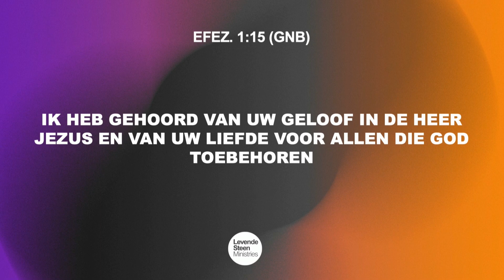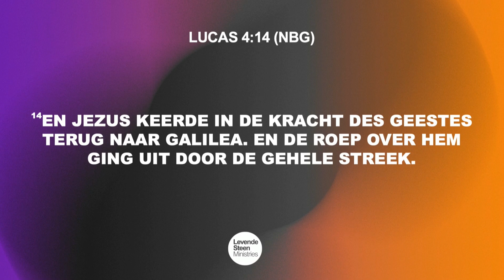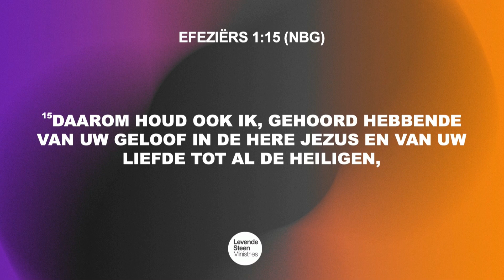Het geluid van geloof - Zaterdag 26//08//23 (preek only)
Het geluid van Geloof. Wist je dat geloof een geluid had? In Efeziers 1:15 staat: Ik heb gehoord van uw geloof in de Heer Jezus. Dit is een geluid dat iemand gehoord heeft!
Een gelovige is een bezitter, daarom is het belangrijk om te weten wat je bezit of in bezit moet nemen! Want ons geloof hoort iets teweeg te brengen.
Welk geluid brengt jouw geloof voort in jouw eindsprint?